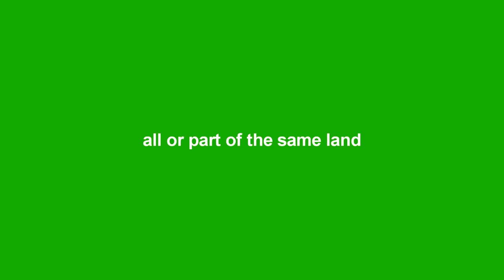about the Israeli-Palestinian conflict